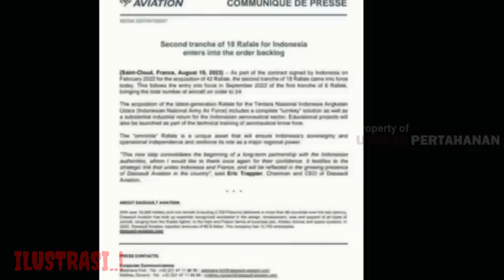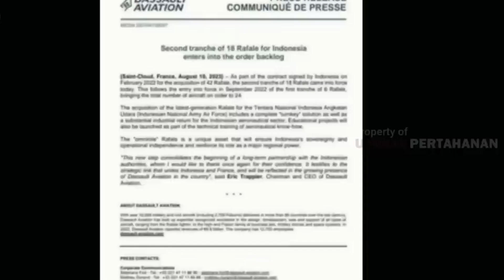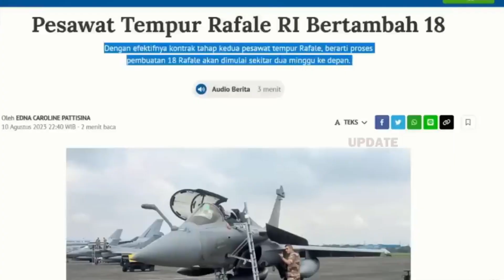MANTAP❗TEPAT TGL 10 INDONESIA BAYAR LUNAS 18 JET TEMPUR RAFALE | PRANCIS SAMPAI BILANG TERIMA KASIH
Mantap! Indonesia resmi bayar lunas 18 jet tempur rafale dari Perancis, Perancis sampai bilang Terima kasih ke Indonesia.

Indonesia melalui Kementerian Pertahanan (Kemenhan) telah menyelesaikan kontrak pembelian 18 unit jet tempur Rafale dari Dassault Aviation, Perancis.
Kepala Biro Humas Setjen Kemenhan Brigjen Edwin Adrian Sumantha mengatakan, kontrak itu merupakan bagian dari fase kedua pembelian.
Kontrak fase dua sudah efektif. Kalau kontrak sudah efektif, artinya alutsista-nya sudah dilaksanakan pembuatan,” kata Edwin kepada Kompas.com, Kamis (10/8/2023) petang.
Penyelesaian kontrak fase dua itu juga diumumkan oleh Dassault Aviation melalui laman resmi mereka.